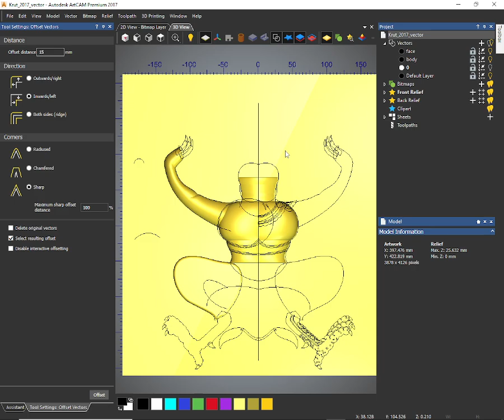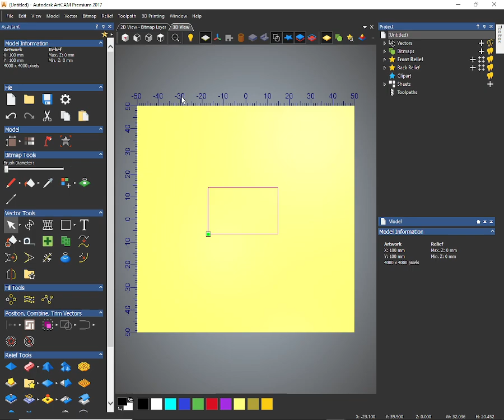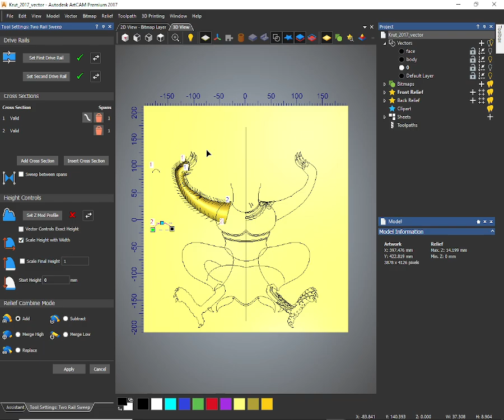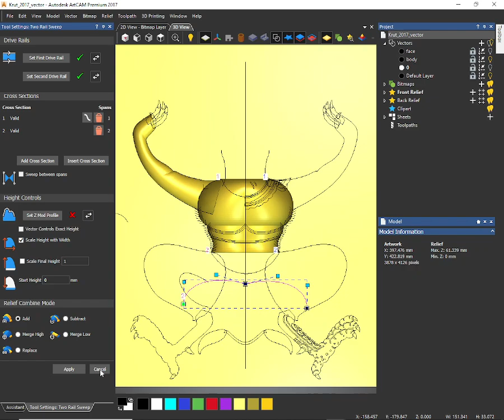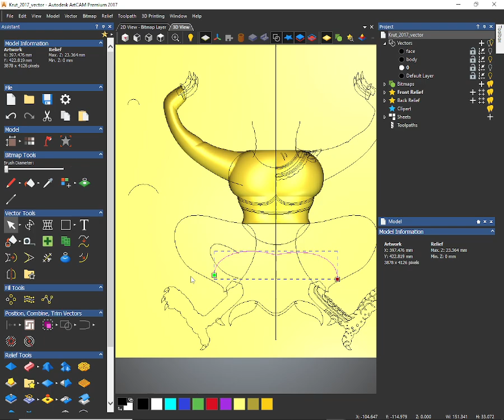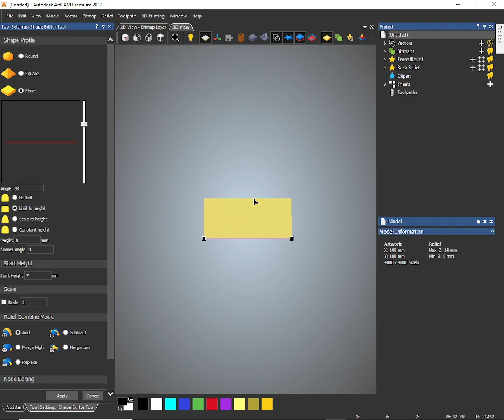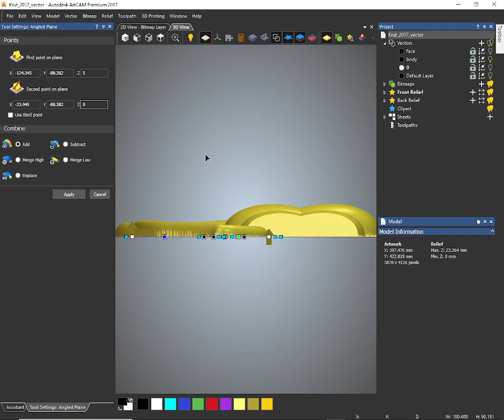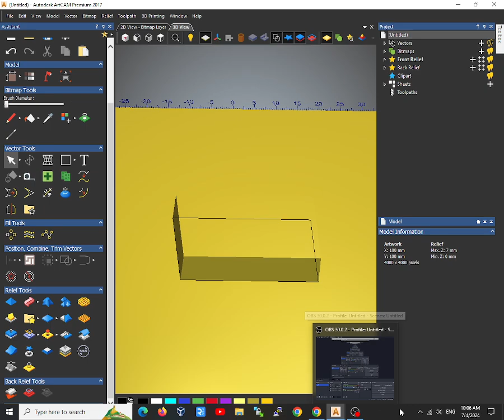วิธีการสำหรับการขึ้นแบบ 3 มิติเบื้องต้นการสร้าง Body ด้วย Artcam